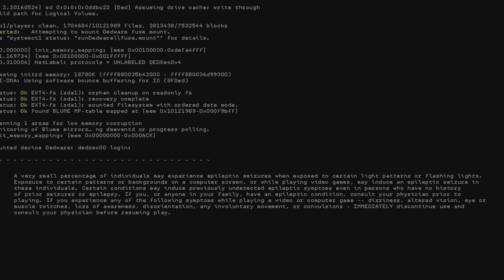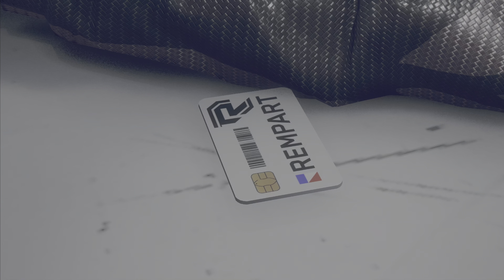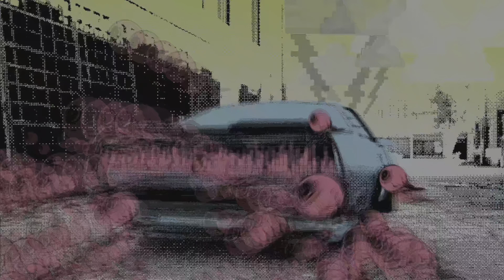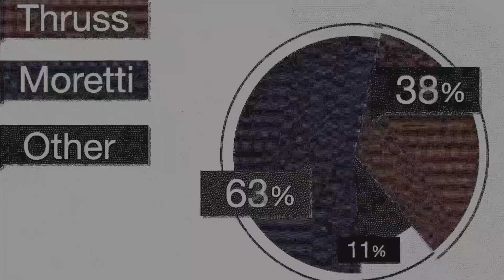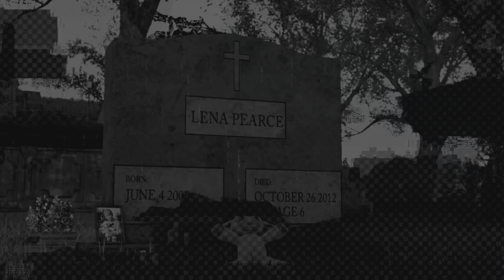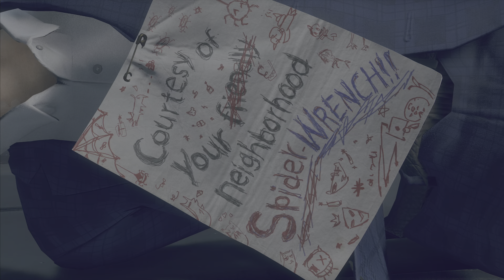Watch Dogs TV Series Season 3 Episode 2- "Bloodlines"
3x02- Bloodlines: With their differences settled, Aiden teams up with Wrench to take down military robotics corporation.